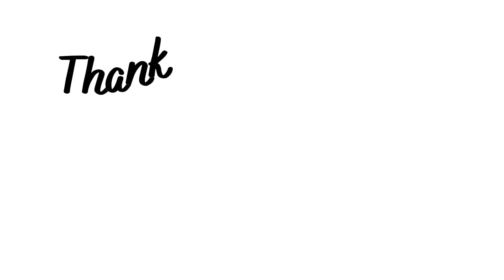JEE Mains session 2 application form 2024 | Jee main session 2 application form 2024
✅Link for the video of " JEE Mains  Updates 2024"

Payment problem in  JEE mains 2024 session 2
jee main me fee payment problem aa rhi hai kya kare
jeemains application form 2024
jee mains sess application form filling process 2024
jee mains 2024 latest update
jee main updates 2024
jee mains 2024 latest update for form
jee mains form 2024
jee ki application fees
jee main ki application fees